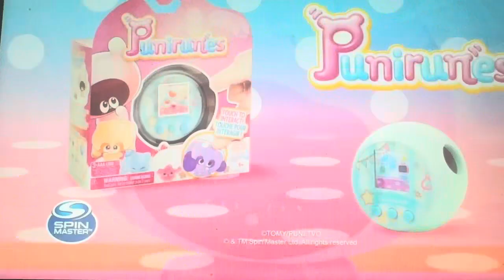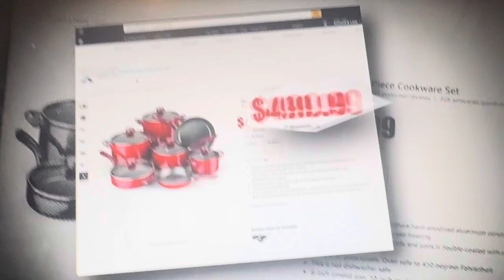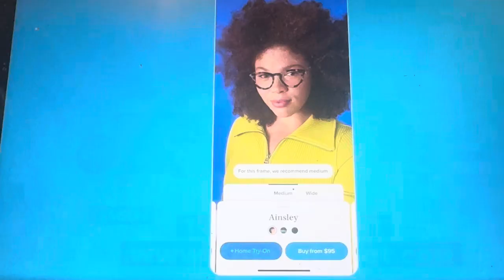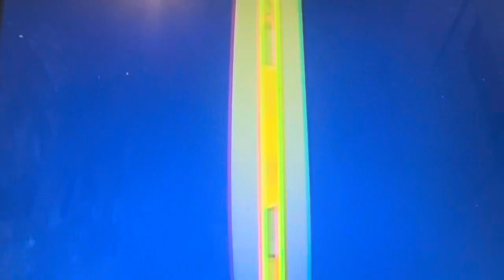Cartoon Network Commercial Break 1 August 16 2024